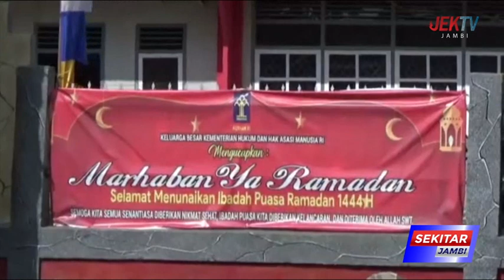161 DIAJUKAN 1 DIANTARANYA BEBAS